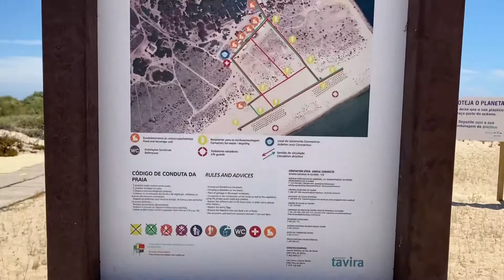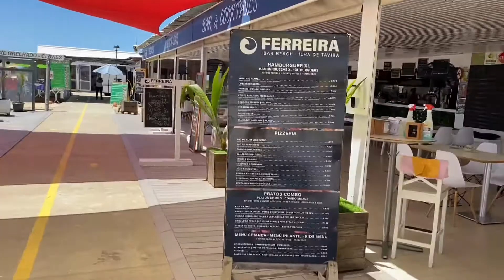Tavira island Portugal